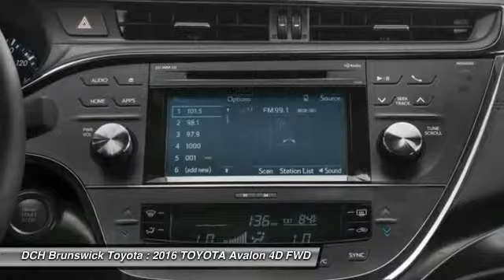2016 TOYOTA Avalon BT61070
2016 TOYOTA AVALON North Brunswick, NJ
Stock# BT61070

1504 US Route 1 North

Price excludes: Sales Tax, License & Registration, and Dealer Documentation Fee ($369). Advertised price includes manufacturer's rebates $2,000 - TMS Customer Cash. Exp. 05/02BACK-UP CAMERA, LEATHER, NAVIGATION, BLIND SPOT MONITOR, BLUETOOTH, MOONROOF, MP3 Player, KEYLESS ENTRY, 31 MPG Highway, SAT RADIO, PREMIUM PACKAGE, ALLOY WHEELS! The Toyota Avalon sedan is more than just the company's flagship car. It is a stylishly modern, extremely comfortable cruiser with room for five, and a big head turner after its incredible redesign. It features sleek yet aggressive lines, a sweeping roofline, and improved headroom for rear passengers. Step inside and experience the splendor of the Avalon's refined cabin. It has an impressive finish, utilizes high end materials, yet uses controls that are pleasantly user friendly. The fronts seats can also be had with heated/ventilated options as well as a 10-way power driver's seat. Plus, great strides have been made to reduce noise from the road and the wind outside, giving you a much more serene interior to enjoy. In addition, there is plenty of room for luggage with 16 cubic feet of cargo room. The gas model has a hearty 3.5-Liter V6 engine, packing 268 Horsepower and is capable of an EPA estimated 31 MPG Highway. The base model is impressively equipped with a 6.1-inch touch-screen audio interface with 8 speakers, dual zone climate control, leather-trimmed seats and steering wheel, push button start, and heated outside mirrors. With the available wireless charging system you can charge your Qi-compatible smartphone. Depending on which of the higher trims you select, feature possibilities include such items like the Entune infotainment system, Entune App Suite including Bing, iHeartRadio, MovieTickets.com, OpenTable and Pandora; auto-dimming rearview mirror; navigation; and a moonroof. For safety, all Avalons come standard with a backup camera, 10 airbags, Driver and front passenger Whiplash-Injury-Lessening seats, Anti-Lock Brakes, Traction Control, Vehicle Stability Control and more.